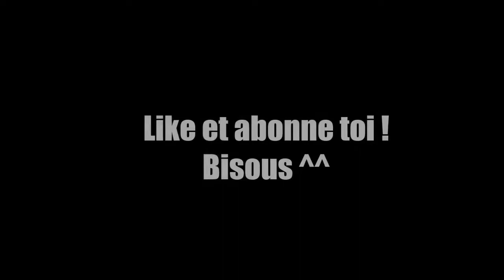CLIP AND FAIL#7/ TRIPHEAD COLLAT!?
Si quelqu'un sait faire des minatures je suis prennant !
Bisous à toi !